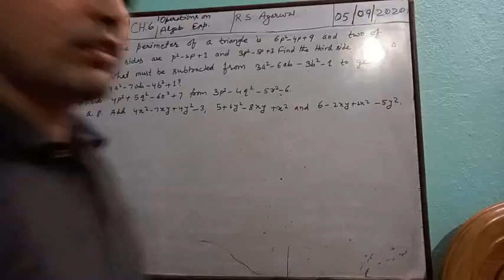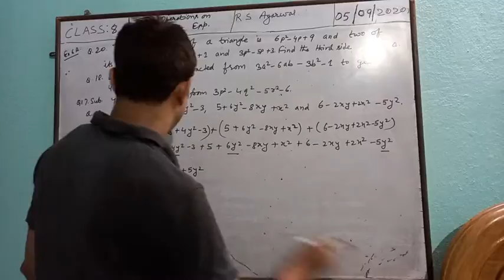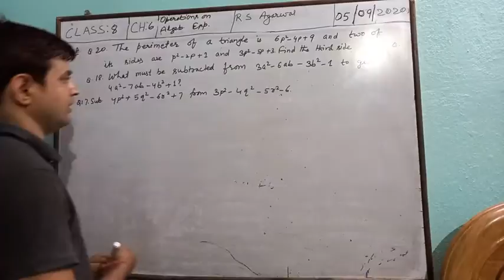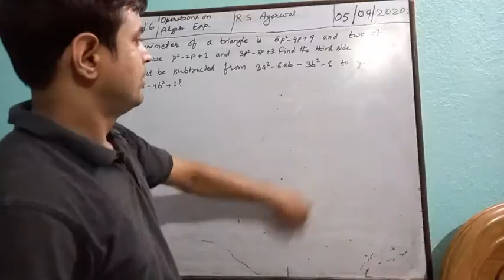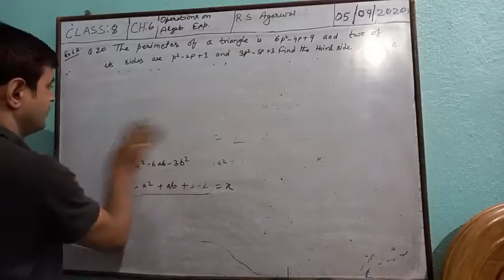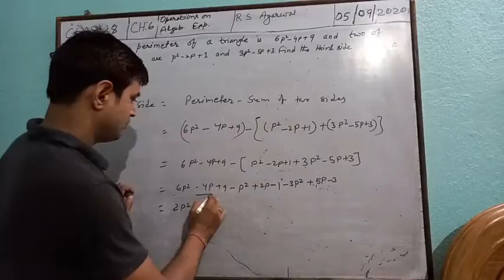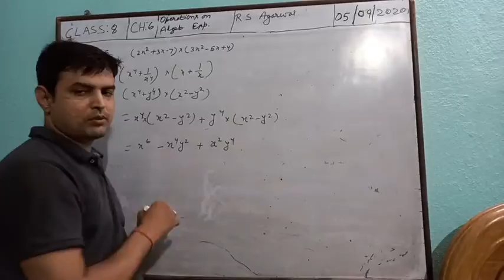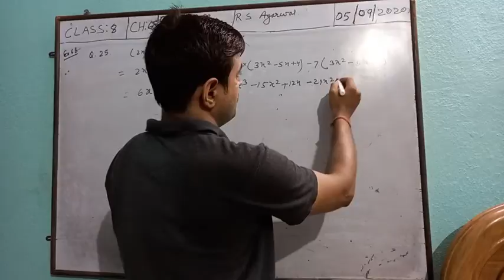Class 8 Maths R S Agarwal Operations on Algebraic Expression by Suryasen